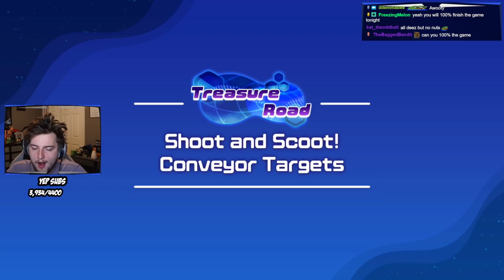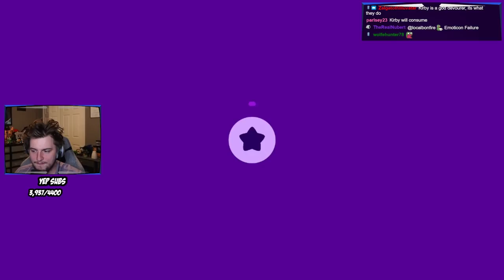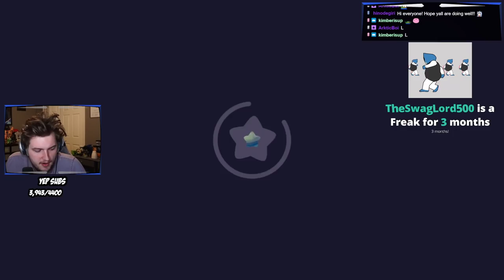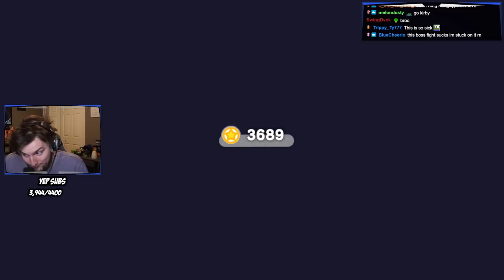this game NEEDS TO BE STOPPED... (Kirby and the Forgotten Land)